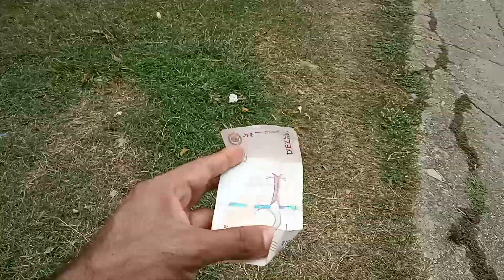El largo camino a los 40 (Capítulo 28)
Apenas estuve para ver el inicio del mal llamado "Plan Retorno" y de paso, ¡me encontré diez mil pesos!